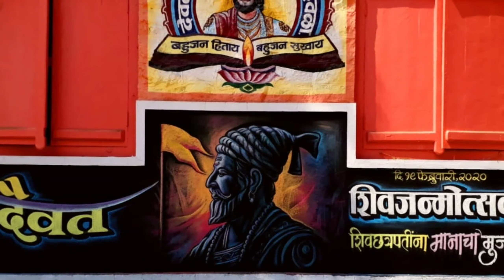श्री.भारत पवार यांनी शिवजयंतीनिमित्त केलेले फलकलेखन.....